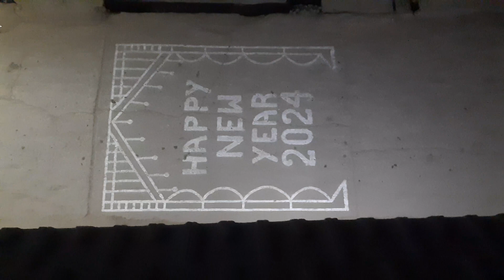4 January 2024